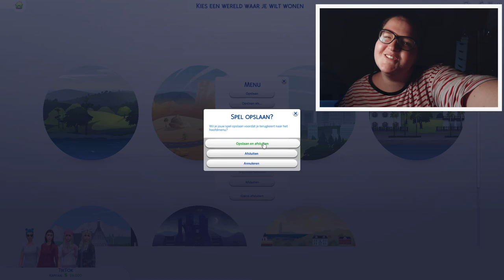Lisa and Lena, Laura en Stien Edlund namaken I SIMS GAMEPLAY